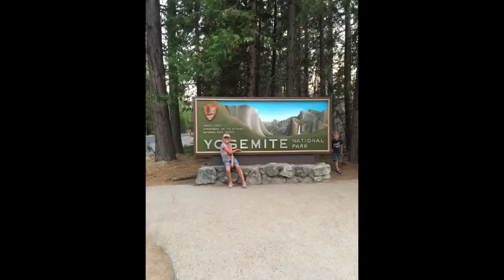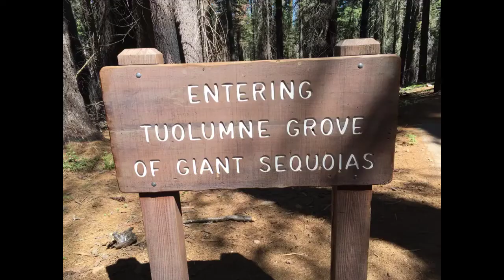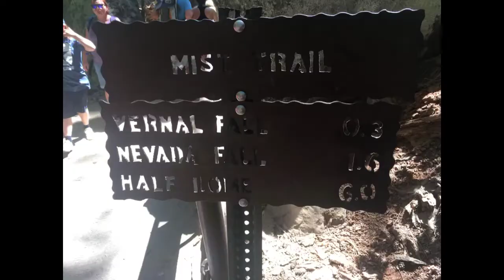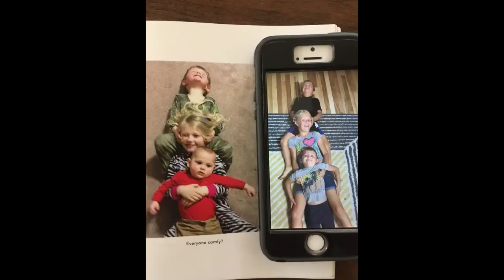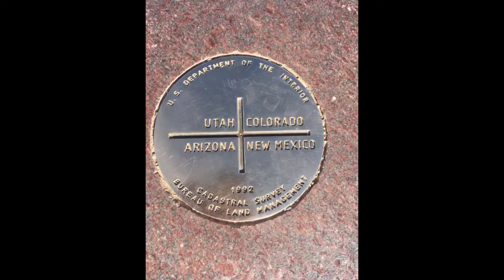2017 Movie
2017 Movie